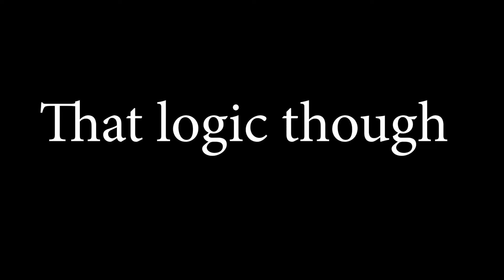How to use NPC’s | Minecraft Tutorial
I have explained the uses, functions, avatars and dialog on a Minecraft npc. This tutorial is very useful for map creators, server owners, etc.